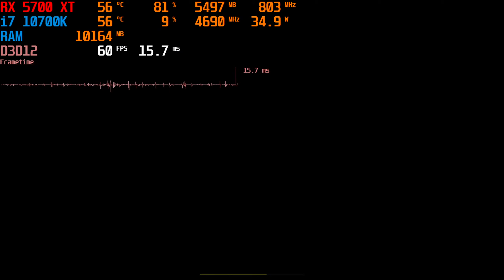Cold War Custom Settings Benchmark | i7 10700K & RX 5700 XT (1440P)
I was using mostly Medium for Texture settings and  everything else was a mix of medium and low (forgot to record for you all) to play tonight. Might make this my new default for this game, also running 90% render scale since it throws in another 15-20 FPS